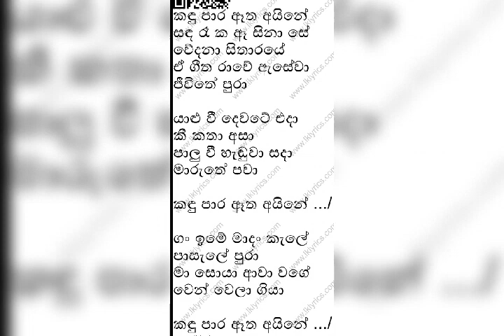Kandu para Etha Ayine | without voice | Karaoke | කඳු පාර ඈත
Kandu para කඳුපාර ඈත අයිනේ without voice by Gayan Rangajeewa

keywords  karaoke sinhala songs
                   karaoke sinhala songs with lyrics
                   karaoke songs with lyrics
                   karaoke songs
                   karaoke sinhala
                   karaoke new songs 2020
                   karaoke new songs 2021
                   kandu para etha ayine
                   Milton Mallawarachchi karaoke songs
                   Milton karaoke songs
                   Without Voice Sinhala Songs
                   without voice sinhala songs milton mallawarachchi
                   without voice sinhala songs 2020
                   without voice new songs 2021
                   without voice new sinhala songs 2021